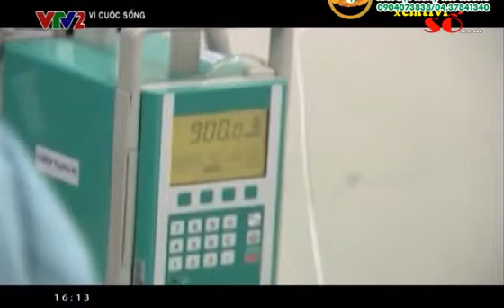Quan niệm của Phật giáo về vấn đề hiến tạng ra sao?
Nguồn VTV.VN